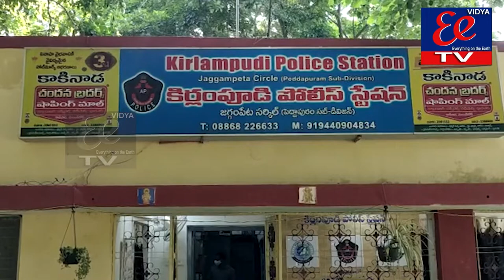ఎక్కడైనా కోడి పందాలు, పేకాట,గుండాట వంటి జూదాలు నిర్వహిస్తే కఠిన చర్యలు